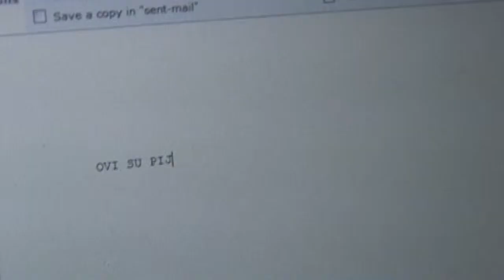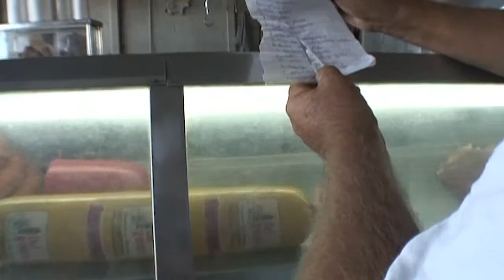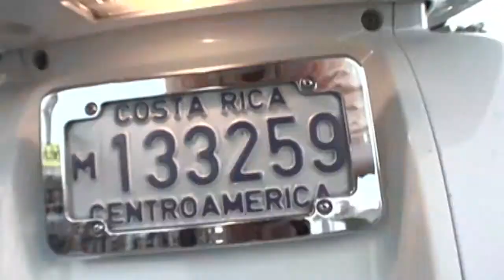Put Oko Svijeta - Epizoda 20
„PUT OKO SVIJETA“ – epizoda 20/24

Povesti ćemo vas na putovanje. Putovanje kao nijedno drugo.

Iskusićemo, iz prve ruke, čuda prirode, njenu snagu i opasnosti i izbliza pogledati, čak i dovesti čitav svijet u vašu sobu. Bićemo u potrazi za stvarnim životom. Prisustvovati  ćemo nastanku novih prijateljstava i razlaza. Upoznati ljude koji rizikuju svoj život da bi spasili druge ljude u nevolji...I otkrićemo zašto, sve ono sto se dešava “bilo gdje na svijetu”, ima uticaj na sve nas ovdje. E sad...
Zamislite zvjezdano nebo... šta vidite? Planete, zvijezde, milione svjetlosnih tačkica. Gledate vaš svemir. U ne tako dalekoj prošlosti, ni jedno putovanje morem ne bi bilo moguće bez zvijezda kao orijentira. A ispod tog zvijezdanog neba, nalazi se planeta koju mi zovemo dom. Svaka zvijezda -   jedan čovjek. Svaki čovjek jedna priča...
Ovo je putovanje života...
Ovo je putovanje oko svijeta.

A kako je sve počelo???
U današnje vrijeme globalne komunikacijske povezanosti, kada se čini da nas ništa ne može iznenaditi niti impresionirati, tek ponekad čujemo za neki podvig koji može privući našu pažnju. Na jedan upravo takav podvig opredijelio se Nebojša Stanojević, koji će, sa još nekoliko istomišljenika, ili tačnije rečeno avanturista, jedrilicom oploviti zemaljsku kuglu.

Finally the idea of an expedition going on a journey around the world has become a reality. Given that such a magnificent endeavour requires careful planning, we took care of all details – there are many of them, but th emost importnat one is – the people. Following extensive preparations of both th eteam and the boat, everything is ready for our departure. The route has been agreed upon: we sail off from the Adriatic coast towards the Aegean Sea, and then across the Mediterranean Sea to the African coast. After visiting the exotic countries of Eastern Africa, the adventure of sailing across the Indian Ocean awaits us, during which we'll be thousands of kilometres far from land. The first stage of the great adventure ends in Thailand, and then new travels follow.

Nebojsa Stanojevic
Author/Producer/Director: Nebojsa Stanojevic